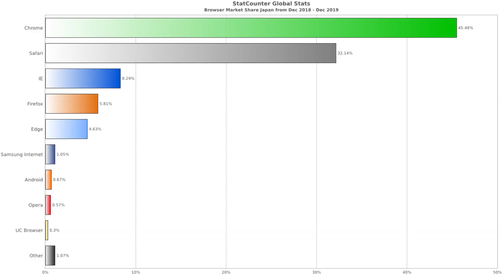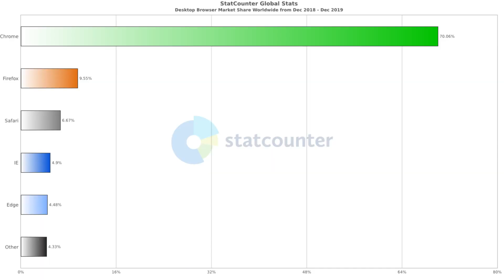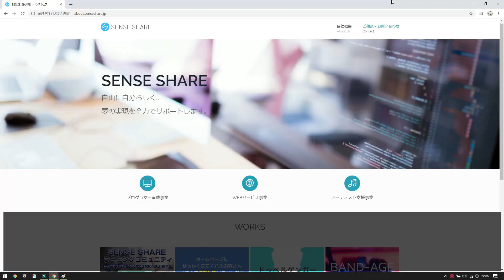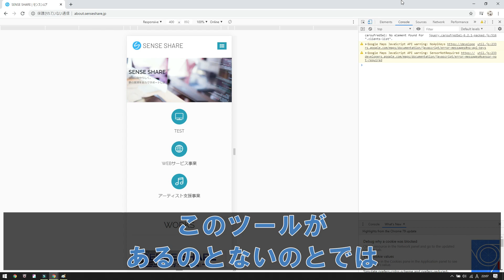プログラマーは「これ」をメインブラウザに使え！【プログラミング】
100種類以上の実践課題アプリでポートフォリオ作成＆スキルアップ！

ブラウザには様々な種類がありますが、プログラマーにおすすめのブラウザは「Chrome」です。

僕もメインブラウザはChromeを愛用しています。

今回は「ブラウザとは何か？」「プログラマーにおすすめのブラウザ」についてご説明します！

・ブラウザシェアを調査しているサイト

《目次》
00:00 今回のテーマ
00:28 ブラウザとは？
01:13 自分の使っているブラウザを知ろう
01:26 みんなはどんなブラウザを使っているのか？
02:26 なぜChromeがおすすめなのか？
04:07 Chromeのインストール方法
04:22 まとめ